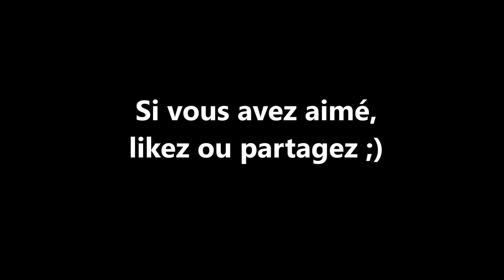Défi GAINAGE n°4 exercices fitness commentés abdos ventre plat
Allez-vous pouvoir réaliser les 10 répétitions sans poser les fessiers ?
Retrouvez toutes les vidéos et conseils de votre coach sportif